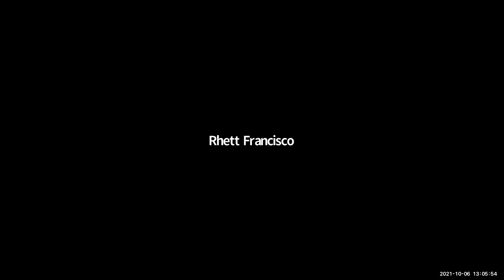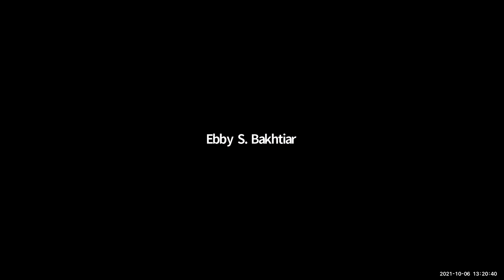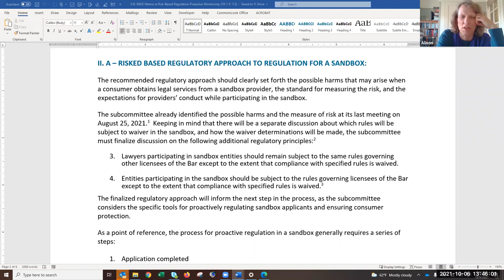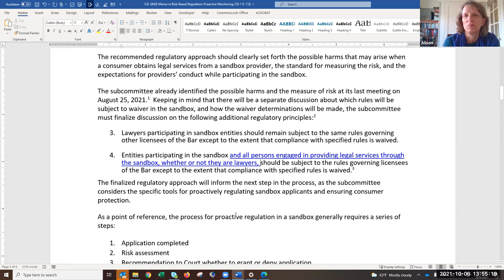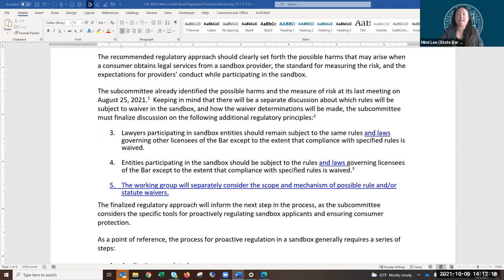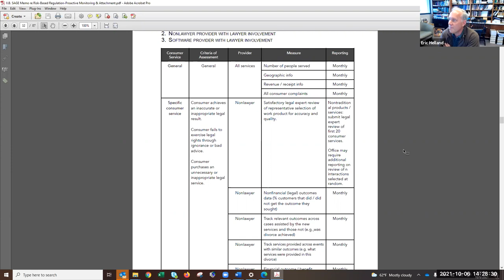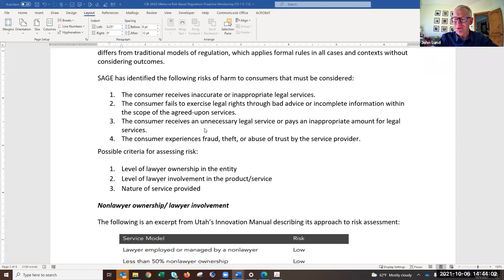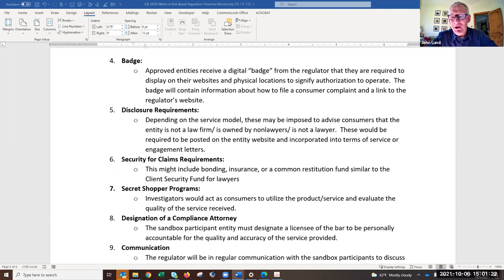Closing the Justice Gap Working Group SAGE Subcommittee 10-6-21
CLOSING THE JUSTICE GAP WORKING GROUP - SUBCOMMITTEE ON THE STRUCTURE AND GOVERNANCE, EVALUATION-ENFORCEMENT FOR A REGULATORY SANDBOX MEETING
1:00 p.m. - 3:00 p.m.

Time Stamps
00:00:00 Roll Call
00:00:36 Call for Public Comment
00:23:08 Staff Report
00:25:08 Approval of Open Session Action Summary from the August 25, 2021 Meeting
00:26:06 Discussion and Possible Action on a Subcommittee Recommendations for Proactive Regulation and Monitoring of Sandbox Providers, including Reporting, Monitoring, and Audits; Risk-Based Approach to Regulation for a Sandbox